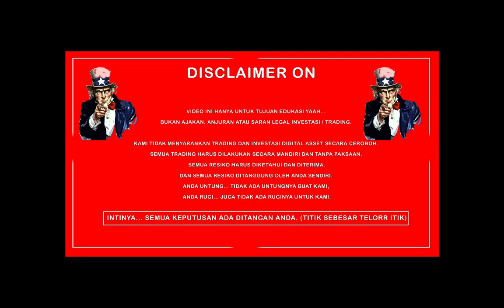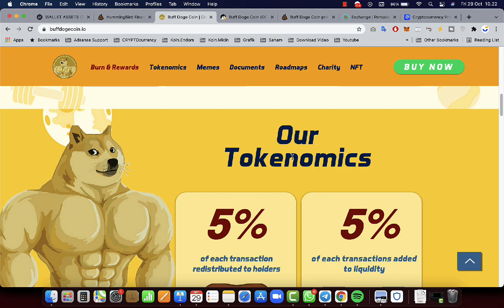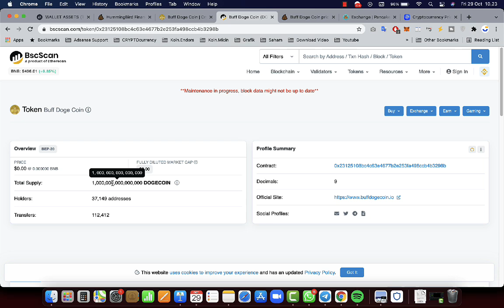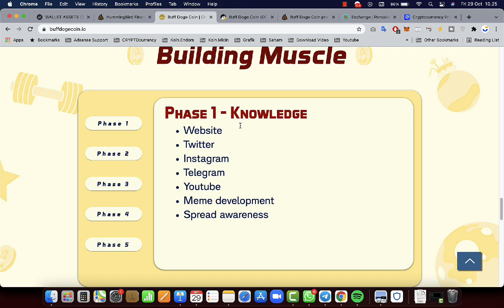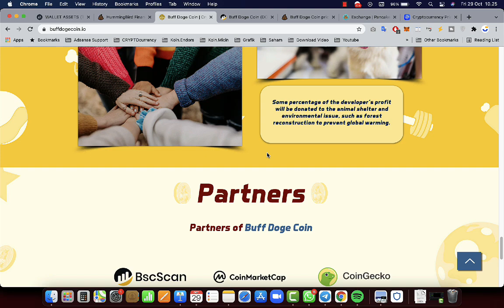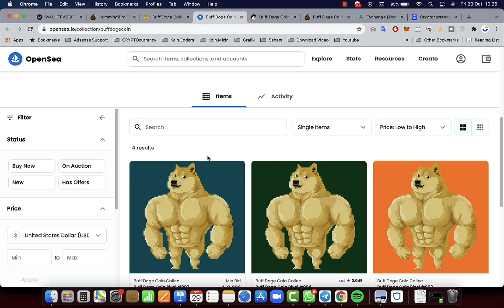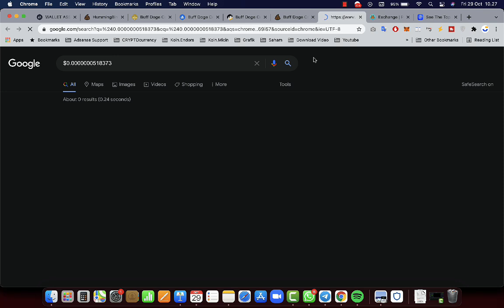INILAH POTENSI "BUFF DOGE COIN" PENGGANTI DOGE COOIN yang MEMILIKI OTOT BISEP - DYOR